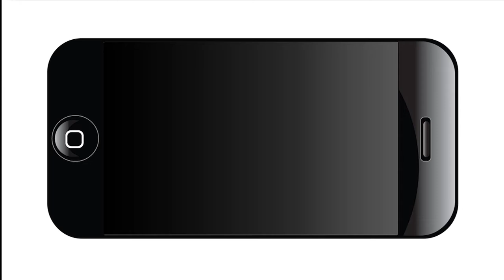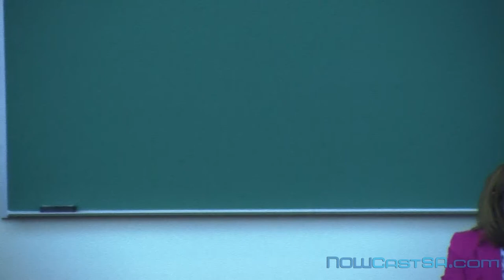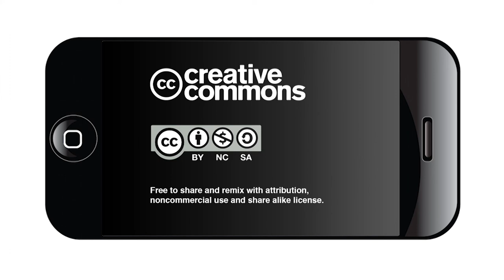District 5 League of Women Voters Candidate Forum at UTSA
District 5 Councilwoman Shirley Gonzales and her five challengers provided their view of local issues in a candidate forum April 3 at the University of Texas at San Antonio Downtown campus.
The League of Women Voters of San Antonio Area and the UTSA College of Public Policy co-hosted the forum.
Gonzales, a small business owner, is seeking her third term on the council in the May 6 elections. She is being challenged by business owner Cynthia Cavazos, attorney David Yañez, personnel recruiter Richard Montez, business owner Daniel Lopez, and office coordinator Dolores Sotomayor.